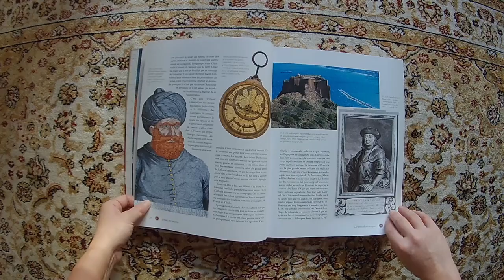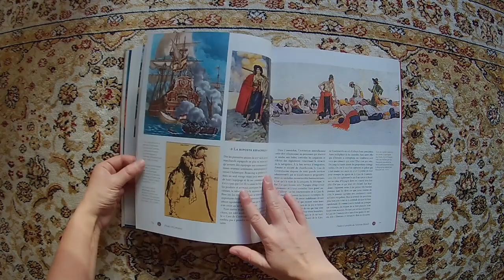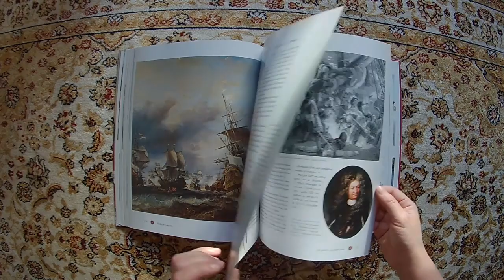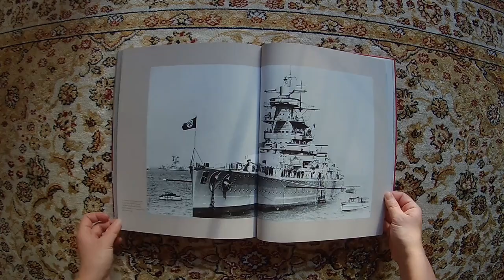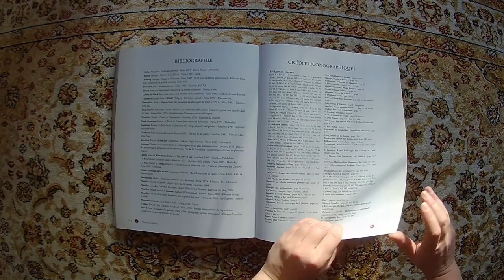Pirates, corsaires, flibustiers et autres forbans | book flip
Pirates, corsaires, flibustiers et autres forbans
This video is created for review purposes only.
Cette vidéo vise à simuler le feuilletage de l'oeuvre.

Auteur/Author:   Gérard Piouffre
Editeur/Editor:  Editions Ouest-France
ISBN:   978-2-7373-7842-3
Publié/Published:  2018
Obtenu/Acquired:  Cadeau/Gifted

Piste son/Soundtrack:
Humanoide_Media